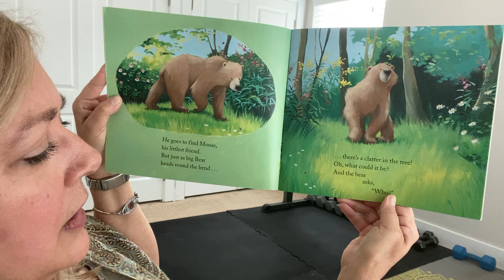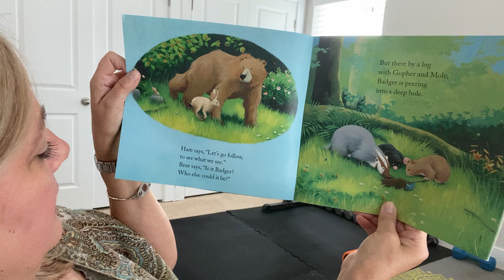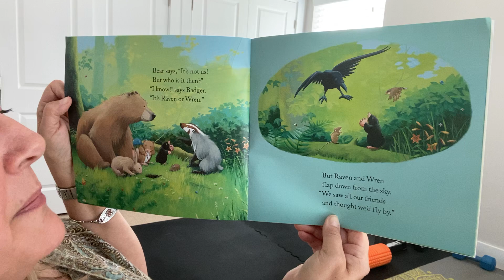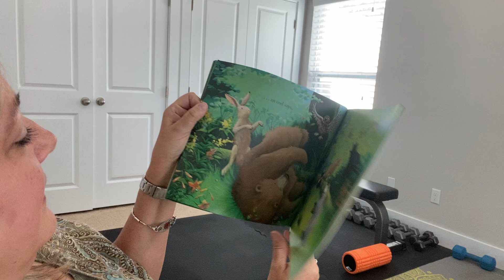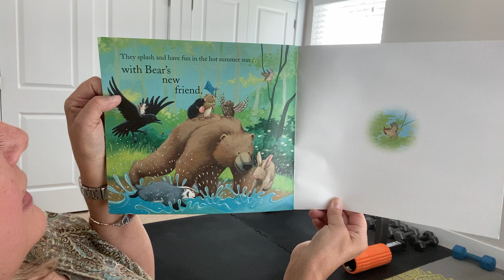Bear"s New Friend by Karma Wilson